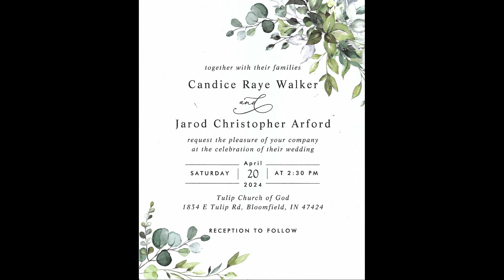Candice Walker and Jarod Arford Wedding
Marriage ceremony of Candice Walker and Jarod Arford on 20 April 2024.